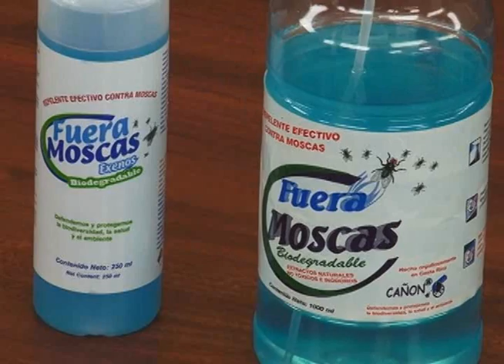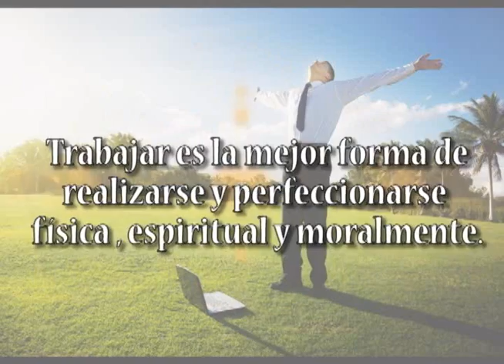PAN OTOÑAL 29 AGOSTO VIVIANA EN TU COCINA